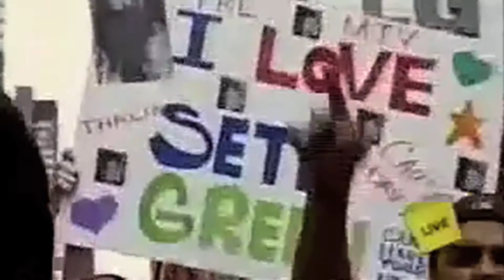Marry You Final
Chris Linn's TRL Inspired Wedding Video.